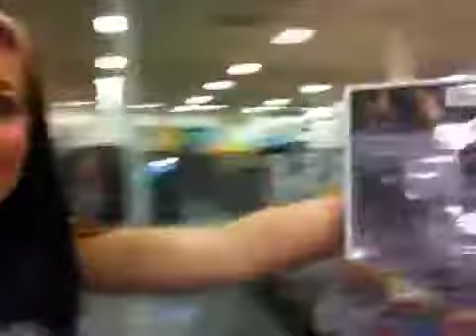Best Place EVER!